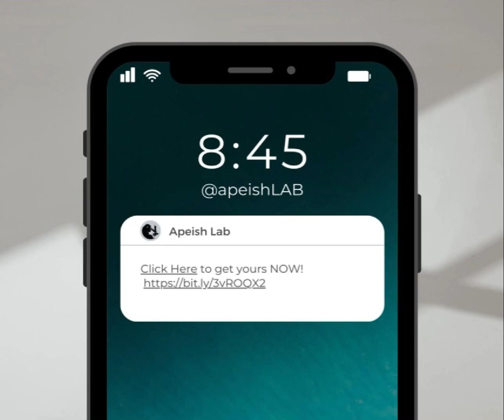apeishLAB Finding yourself zoning out mid-rep or losing focus? Get Thinking Ape - Nootropic!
Ever find yourself zoning out mid-rep or losing focus during a crucial meeting?

Our Thinking Ape Nootropic Brain & Focus Formula is what you really need!

With a blend of powerful amino acids and natural extracts, it's the ultimate brain-boosting sidekick for men who refuse to settle for anything less than peak performance. 🚀🧠